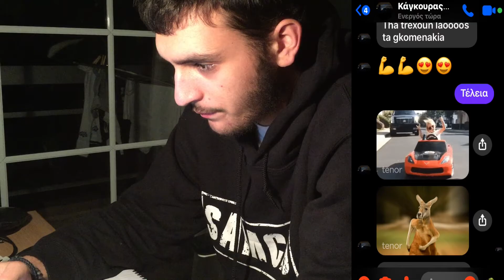ΟΙ 5 ΚΑΤΗΓΟΡΙΕΣ ΑΤΟΜΩΝ ΣΕ ΜΙΑ ΠΑΡΕΑ | Stand App - Episode 2 - VaskosFM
Η νέα εκπομπή Stand App είναι γεγονός στο κανάλι του VaskosFM. Σκοπός της εκπομπής είναι  να σχολιάζει με καυστικό τρόπο διάφορες συμπεριφορές, κινήσεις αλλά και δεδομένα από την καθημερινή ζωή που έρχονται στο φως μέσα από αντίστοιχες εφαρμογές (apps) όπως το YouTube, το Instagram κ.α.

Το δεύτερο επεισόδιο της εκπομπής γίνεται με το βίντεο του Κώστα που σχολιάζει με χιούμορ τις 5 κατηγορίες ατόμων σε μία παρέα. Στην νέα μας εκπομπή θα υπάρχουν πολλοί καλεσμένοι που θα κάνουν το κάθε επεισόδιο μοναδικό.

ΜΕΙΝΕΤΕ ΣΥΝΤΟΝΙΣΜΕΝΟΙ ΕΡΧΟΝΤΑΙ ΚΑΙ ΑΛΛΑ ΒΙΝΤΕΟ!

ΤΟ VaskosFM ΣΑΣ ΕΥΧΕΤΑΙ ΚΑΛΕΣ ΓΙΟΡΤΕΣ ΜΕ ΥΓΕΙΑ ΚΑΙ ΕΥΤΥΧΙΑ!

Ευχαριστούμε πολύ!